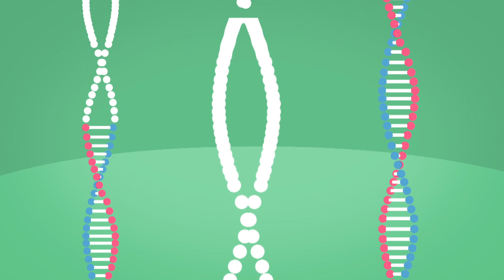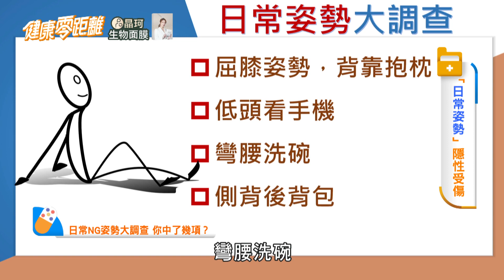日常NG姿勢大調查！低頭族煩惱？一招測試頸椎壓力 國術館vs.復健科一次搞懂！坐著就能改善 辦公室簡易緩減運動教你做｜健康零距離 EP79 完整版｜晶珂生物面膜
🩺節目介紹
《健康零距離》是兼具知識、新聞、專業與實用性的健康資訊節目，
邀集優質中西醫師、營養師、體適能專家等黃金陣容，以輕鬆聊天的方式，
讓觀眾無痛吸收健康知識，為大家解惑醫療迷思，打破網路健康謠言。
還會教觀眾運用節令食材製作養生食療，以及不同主題的健康小運動，現學現做一起顧健康！

🩺播出資訊
📍電視播出 |  三立台灣台
每週一至週五 下午4點首播
每週一至週五 上午10點重播
📍網路播出 |《健康零距離》YouTube 頻道
每週四至週六 晚上9點 首播